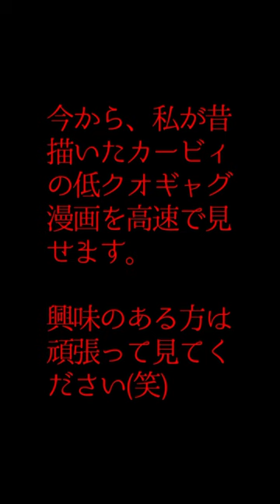【着ぐるみ】カービィも好きだよ（縦動画）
動画の最後に漫画載せたけど内容ひどすぎて草。ごめんね。